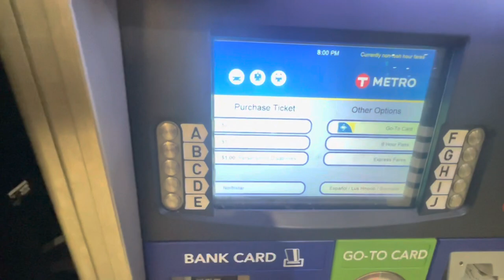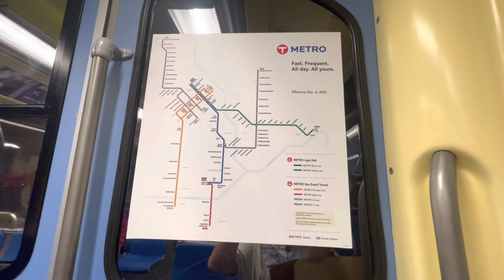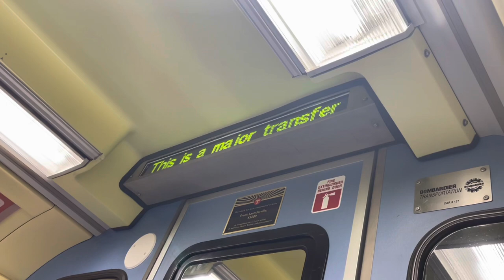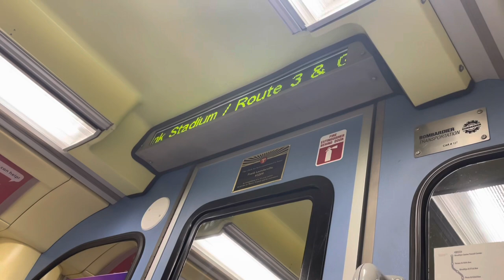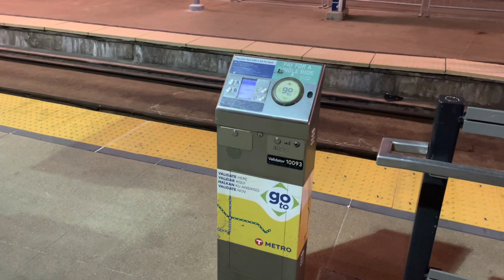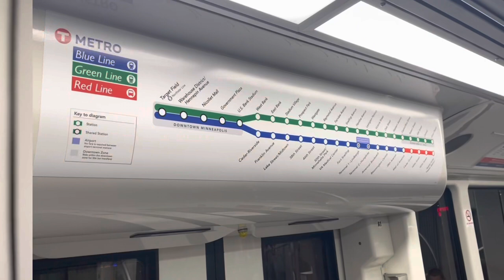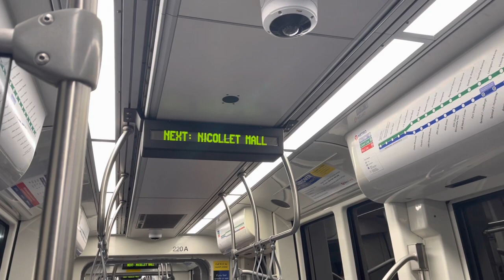Metro Blue Line in Minneapolis | Mall of America to Target Field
It's time to try out one of America's best-known light rail systems: the Metro Light Rail, in Minnesota's Twin Cities. Minneapolis and St. Paul are the two largest cities in the state, and they are located only a few miles from each other. They make up the same metropolitan area, and so they have a shared transit system. This includes two light rail lines, the Blue Line and the Green Line.
Today we are riding the Blue Line. This 14 mile line opened in 2004, and it connects the Mall of America (the largest mall in the US) with MSP Airport and downtown Minneapolis.
Find out what it's like to ride the Metro Blue Line and come along with us!

Chapters
0:00 The Mall of America
1:42 MOA Transit Station
3:30 Bus Replacement Service
5:05 Bombardier Flexity Tour
6:14 Free Airport Shuttle
7:09 The Rest of the Line
9:52 Target Field
11:54 Siemens S70
13:42 Scenes of Trains Running Through Downtown